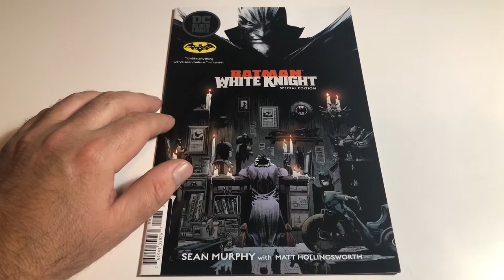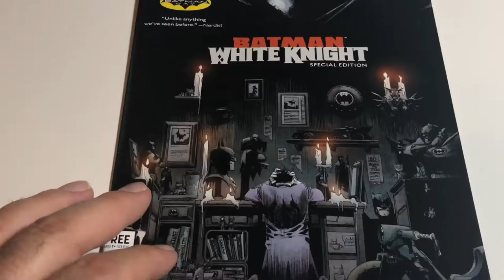Key Comic Book Alert "Batman White Knight Special Edition Batman Day" DC Comics